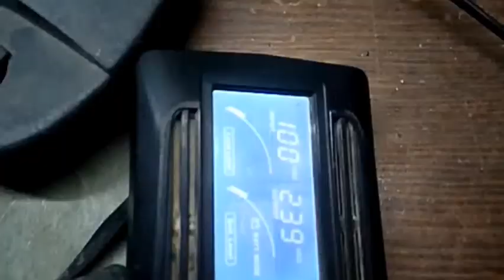Home Inverter Repair | 1KVA Model | AEA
Home Inverter Repair | 1KVA Model | AEA | Voltage sensing problem.
- IRF740
- Voltage sensing
- Inverter Repair
- PCB print break